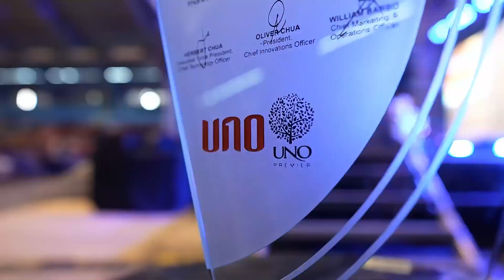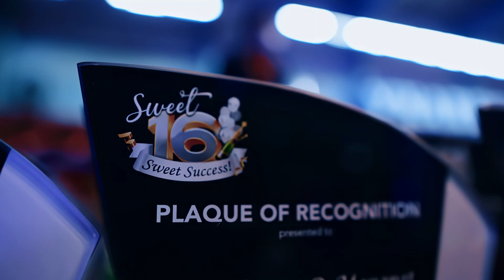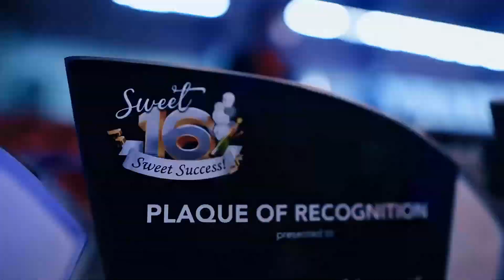UNO 16TH ANNIVERSARY SWEET 16 SWEET SUCCESS 2023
Watch and witness UNO as it celebrates it's Sweet 16 Sweet Success Anniversary at the Ynares Sports Arena last June 10, 2023.

Product launches, cash prizes and a whole lot more! Here are the highlights of this glorious event.